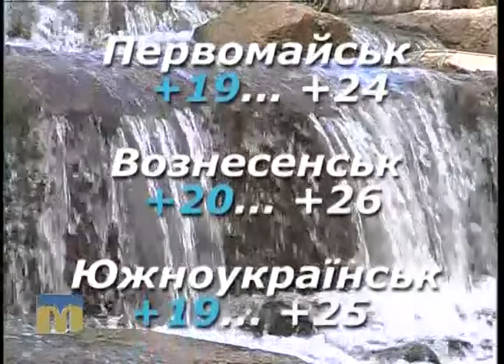Народні прикмети, прогноз погоди на 31 серпня 2016 року